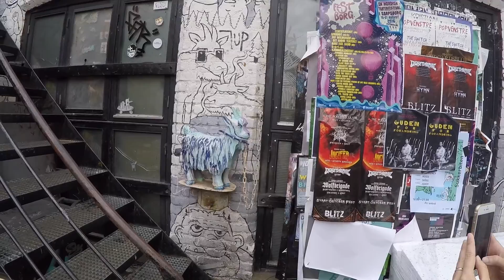Oslo Norway Travel Video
Oslo Norway Travel Video - Join us as we walk around Oslo, Norway on a nice sunny day. We walk through the Royal Palace Park and walk past the Royal Palace, the National Theater, Oslo City Hall, Hard Rock Cafe Oslo, Saint Olav's Catholic Cathedral, Trinity Church, and we pass the some local places like the Espresso House and Wayne's Coffee.

Seagate 2TB External HDD

GoPro 4 Hero Black

Movo Microphone Adapter Cable to fit the GoPro HERO4

Rode VideoMic Pro Compact VMP Shotgun Microphone

Micover Slipover Windscreen for RODE VideoMic Pro VMP

Blue Yeti USB Microphone

Qunqi Frame for GoPro HD Hero 4 Black